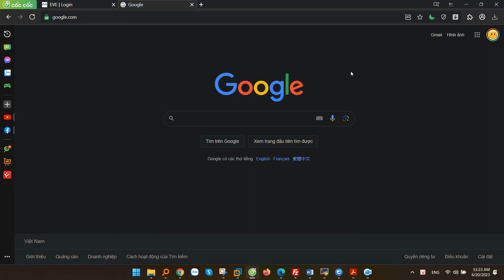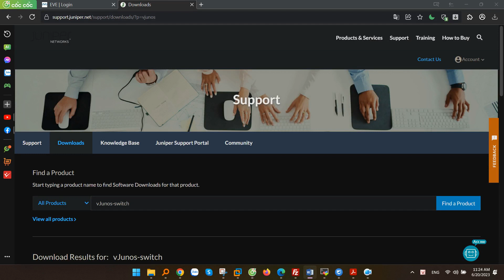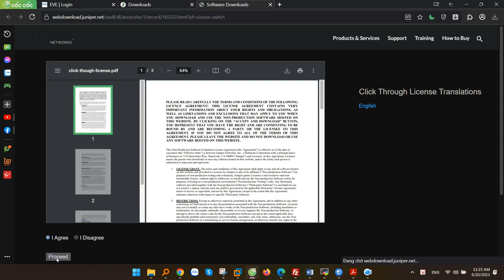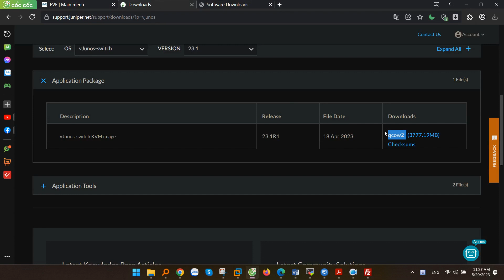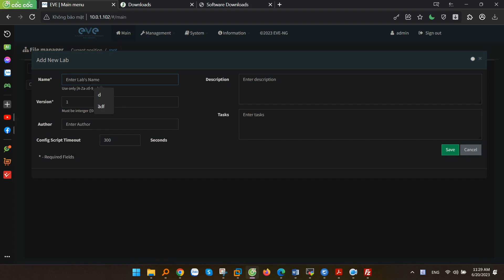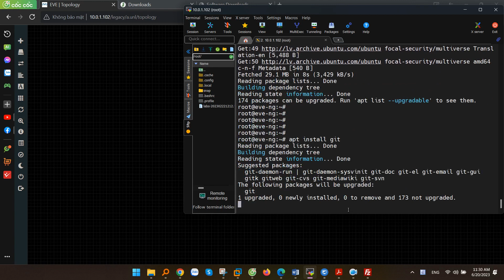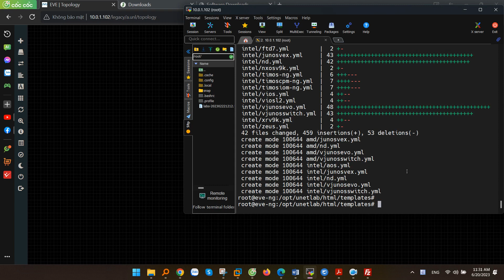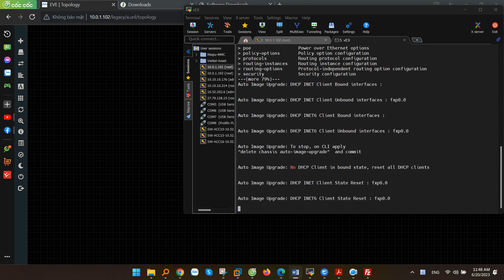Hướng dẫn giả lập Switch Juniper EX trên EVE-NG (vJunos Switch)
Hướng dẫn giả lập switch Juniper EX trên EVE-NG (vJunos Switch) chi tiết. Download firmware, image Juniper cho EVE.

00:00 Giới thiệu
00:33 Download Juniper vJunos
02:26 Cài đặt vEX Switch trên EVE-NG
04:54 Update EVE-NG

Công Ty TNHH Công Nghệ Việt Thái Dương